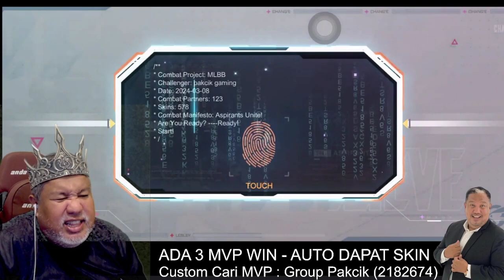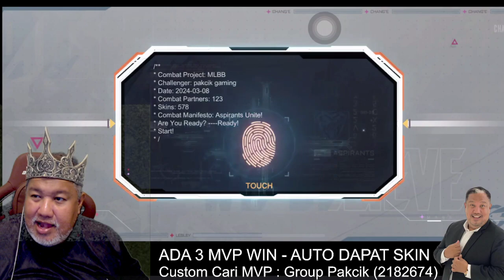Moment Pakcik Gaming LIVE Streaming Mobile Legends Bang Bang Esport Gameplay 2024 M6 Malaysia MLBB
Assalammualaikum,

Gameplay M6 Malaysia Moment MLBB M5 Pakcik Gaming Mobile Legends Bang Bang Gameplay m6 Malaysia Moment MLBB MLBBM6 PakcikGaming MobileLegends M6 MisiMalaysia PakcikGaming MalaysiaM6 (1)